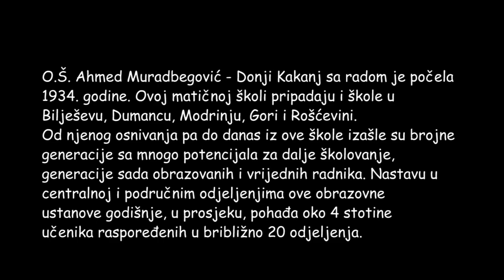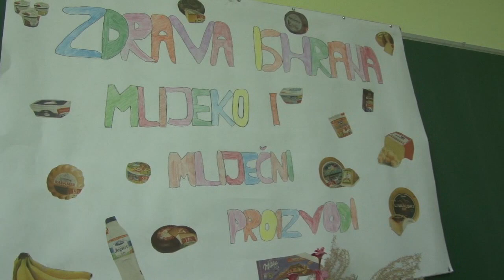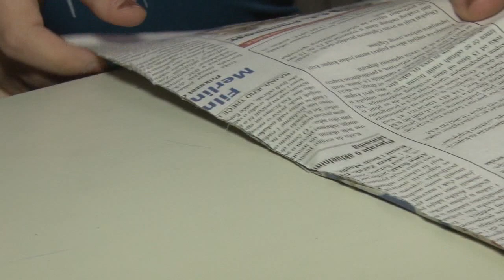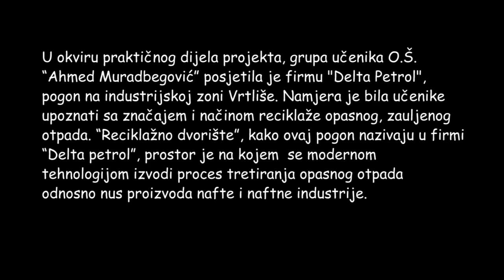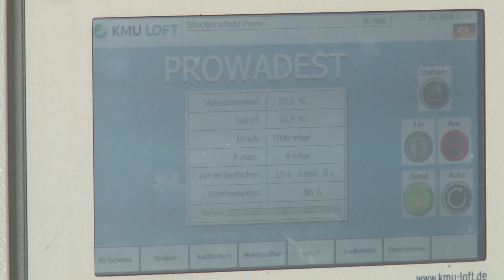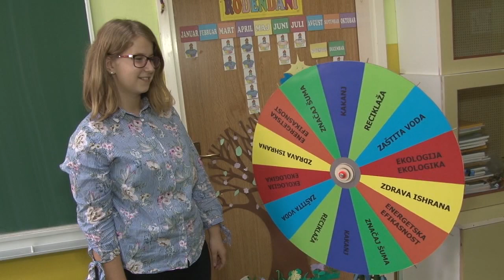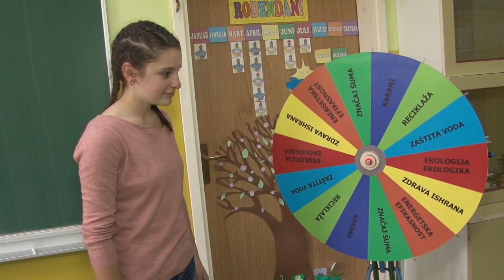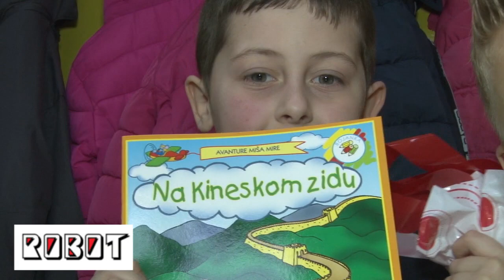Eco plus - O.Š. Ahmed Muradbegović